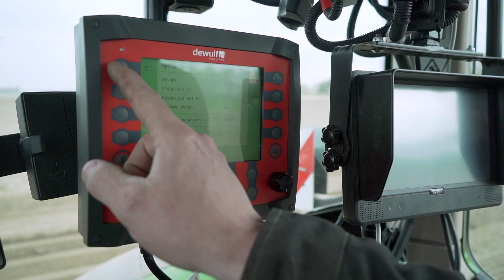CP 42 Smart-Float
CP 42 with Smart-Float at work in the Netherlands.